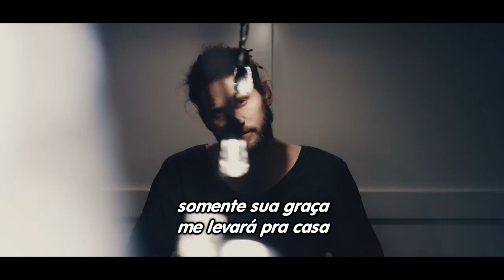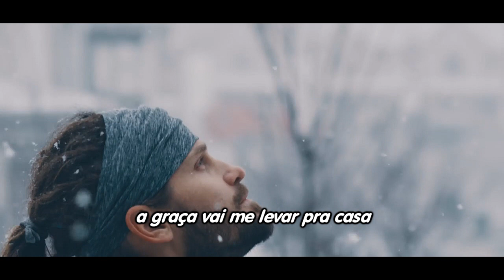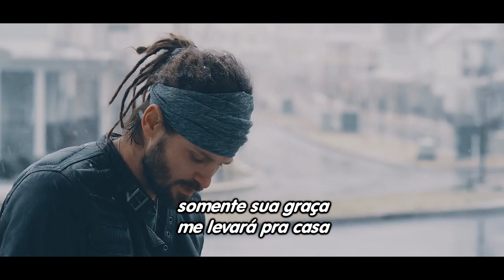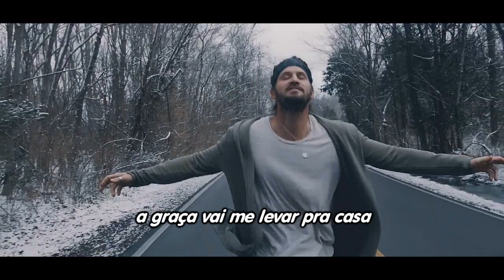David Dunn - Grace Will Lead Me Home (Tradução)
Artista: David Dunn
Musica com tradução e legenda em Português